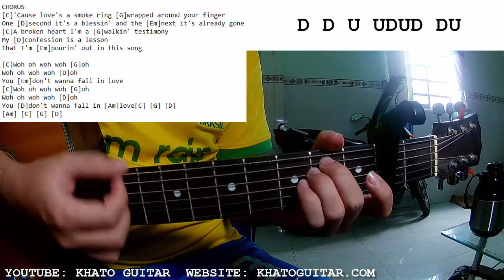Bailey Zimmerman - Fall In Love | Guitar Tutorial